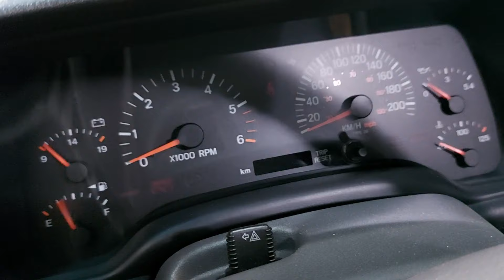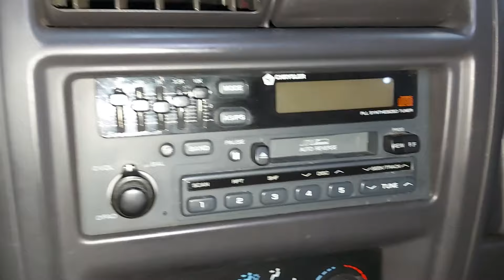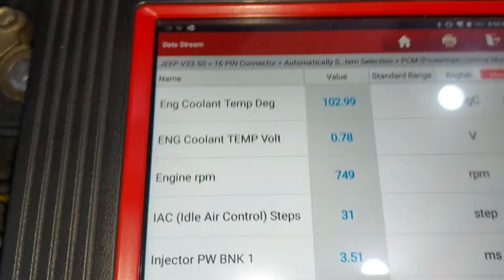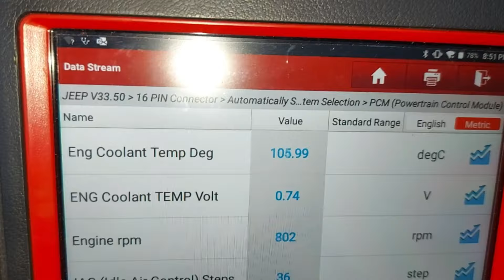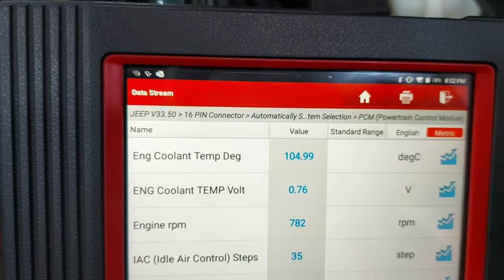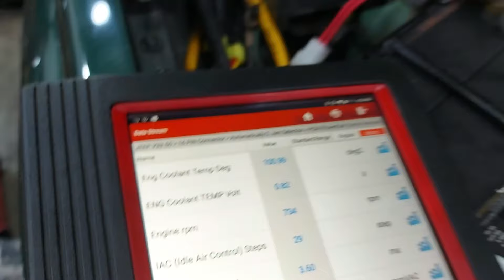Por que MUCHOS CLIENTES prefieren los Automoviles Antiguos ‼ Jeep XJ 1999. UNA DE LAS MEJORES 4x4 😲💯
Saludos Amigos!! quien no le gustaria tener una jeep de estas?